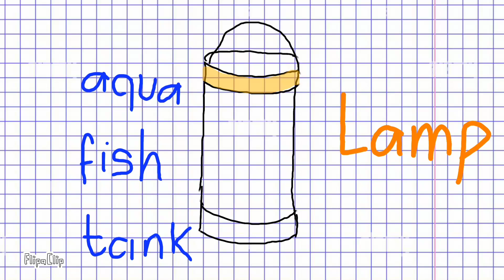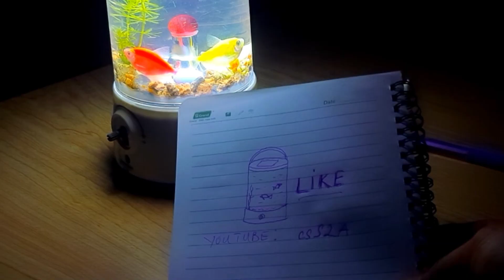Làm hồ cá thuỷ sinh mini sáng tạo độc lạ | csS2A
Làm hồ cá sáng tạo, độc lạ từ đèn led năng lượng mặt trời (đèn sạc pin tích điện).

** Từ khoá tìm kiếm:
làm hồ cá sáng tạo;
làm hồ cá độc lạ;
tự làm hồ thuỷ sinh tại nhà;
bể thủy sinh mini đẹp;
creative fish tank ideas;
diy mini fish aquarium;
creative ideas for fish tank;
amazing fish tank ideas;
solar lamp aqua fish tank